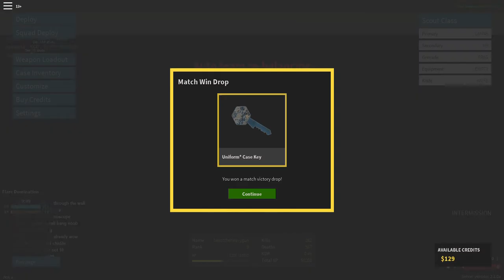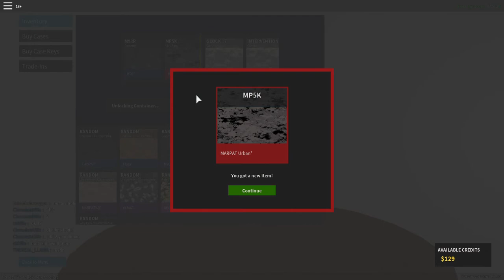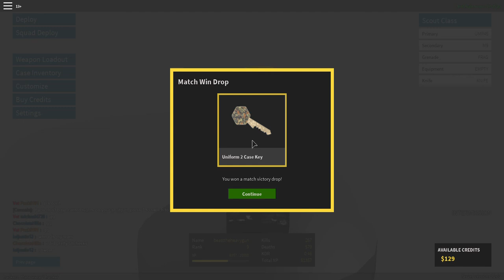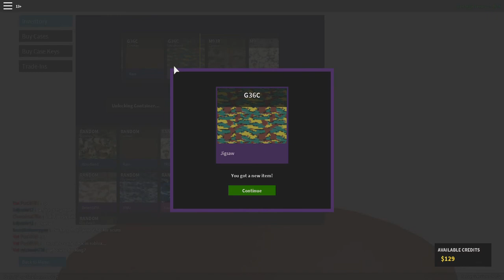ROBLOX phantom forces / #15 / hackers and glitchy maps